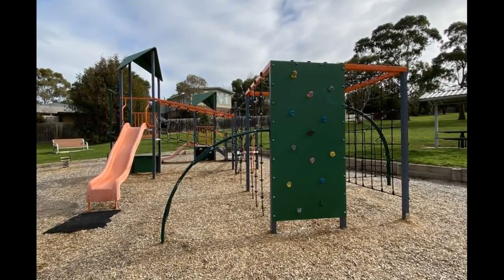Pakenham Heights Reserve Playground, Gardenia Street, Pakenham